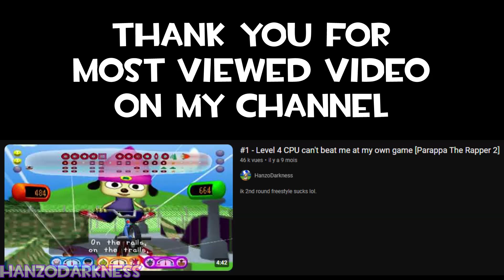#2 - Level 4 CPU can't beat me at my own game [Parappa The Rapper 2]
i suck at every stages that's why i lost motivation